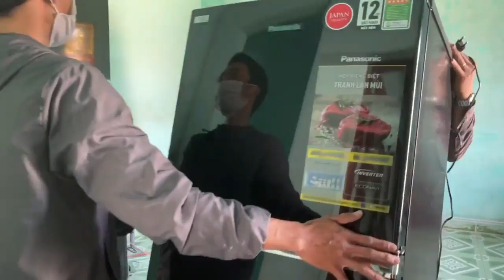Mẹ Tính hết h.ồn khi HBT cho xe tải chở đồ tủ lạnh, máy giặt về nhà|| Troll Mẹ Tính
Web drama “Về Nhà Ăn Tết” sẽ chính thức khởi chiếu lúc 20h vào các ngày sau trên kênh Hồ Bích Trâm Official
- Tập 1 ngày 7/2/2021
- Tập 2 ngày 12/2/2021
- Tập 3 ngày 16/2/2021
- Tập 4 ngày 21/2/2021
- Tập 5 ngày 24/2/2021
- Tập 6 ngày 28/2/2021
- Tập 7 ngày 3/3/2021
- Tập 8 ngày 7/3/2021